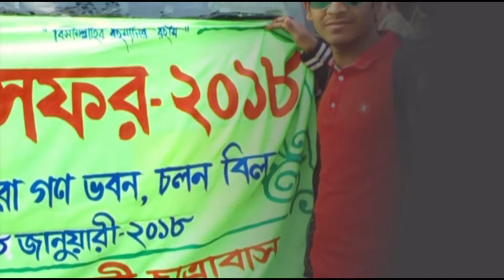New song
New best